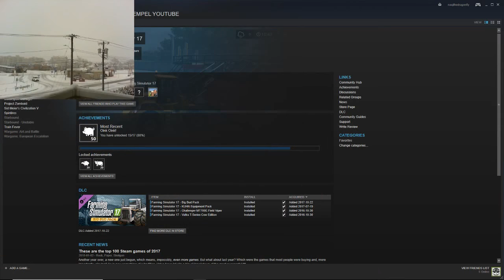Plowing/Weeding - Ep. 157 - Coldborough Park Farm - FS17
Lots to do now that the rain is gone, weeding, plowing, harvesting, and taking care of animals.
Live Stream
Streams should be every Saturday and Sunday any time of the day. If time allows, there may be multiple streams a day. The best way to make sure you don’t miss a live stream, follow my steam profile, and make sure you subscribe and set the alert so you don’t miss an episode.
Discord (will be live on stream after 1/2hr episode)
Multiplayer’s are welcome (We are playing on PC) Max 10 players till we have faster internet.

Rules (in chat and in stream)
1) Please keep your language family friendly (no swearing and no inappropriate language)
2) Please do not advertizing your streams or channels in chat
3) Please do not ask for a shout-out
4) Please be respectful of other people and to me
5) If you do anything that is unacceptable, you will be put in a timeout or be removed.

6) Don’t cut any trees unless it’s in the foresting areas
7) Return equipment back to storage when the job is done
8) Don’t dump anywhere
9) Keep it realistic (no purposeful smashing into other players, remember crop destruction is ON)

We play on the international server; look for “Juan Rempel YouTube”
Password “Ask”
You will need these mods to join
In-game Mods
-(Map)-Coldborough Park Farm (version 3.0.0.0)(map must be renamed to “FS17_coldboroughParkFarm”)
-(Other)-4Real module 01 – Crop destruction (version 1.0.4.1)
-(Other)-4Real module 02 – Tire dirt (version 1.0.2.0)
-(Other)-4Real module 03 – Ground response (version 1.0.4.0)
-(Tractor)-John Deere 7430/7530 Premium (version 1.1.0.1)
-(Tool)-Deutz-Fahr CondiMaster 8331 (version 1.0.1.0)
-(Tool)-Holaras OCTO 1500 (version 1.1.0.0)
-(Tool)-ITS-Lemken-Gigant (version 2.4.5.0)
-(Tool)-ITS-Lemken-Dolomit (version 2.8.0.0)
-(Tool)-Fuel Proof Package #1 (version 1.0.0.0)
-(Trailer)-Joskin Q-BIG Liner 32000TRS (version 1.0.0.0)
- - - NEW - - - (Trailer)-Marshall BC/32 (version 1.0.0.0)
-(Tool)-Flood Light Trailer (version 1.0.0.0)

In-game Beta Mods
-Combine Signals (version 1.0.1.0)

1) What do we use to stream? We use OBS, it’s free with no watermarks, pretty much plug and play.
2) Can I be a Moderator? Maybe, if you chat regularly on the live streams and the need for a moderator is there, we will ask our mature followers to help moderate the live chat. 3) Where do you live? Okanagan Valley, British Columbia, Canada.